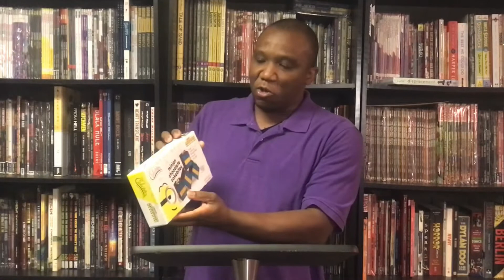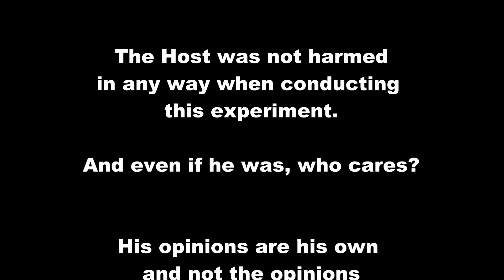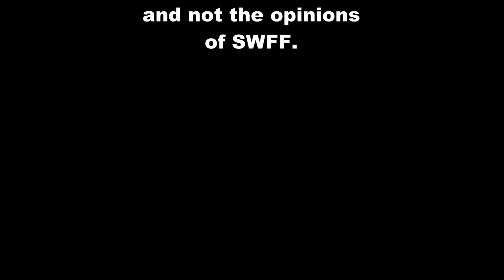"Taste That Shit" - Minion Chocolate Cakebites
Kevin L. Powers of Something Wicked Film Festival takes a bite out of "Minion Chocolate Cakebites" so you don't have to! "Taste That Shit" is a new series that subjects its host to the tastes and "delicacies" of everything out there so you don't have to.